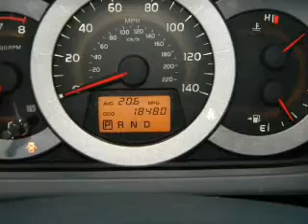2010 Toyota RAV4 - Miami FL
This vehicle represents similar vehicles available at West Kendall Toyota.
for availability of specific vehicles.

Phone:
Year: 2010
Make: Toyota
Model: RAV4
Trim: Sport
Engine: 2.5 liter inline 4 cylinder 16 valve MPFI DOHC
Transmission: 4-Speed Automatic
Color: Bronze
Mileage: 18480
Address:
13800 SW 137th Ave